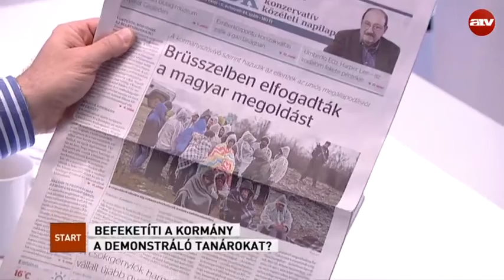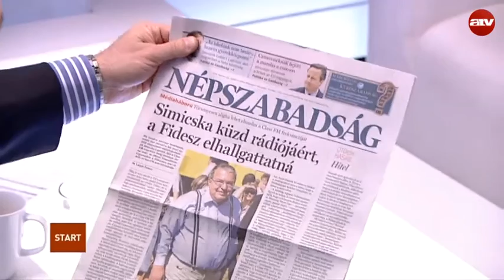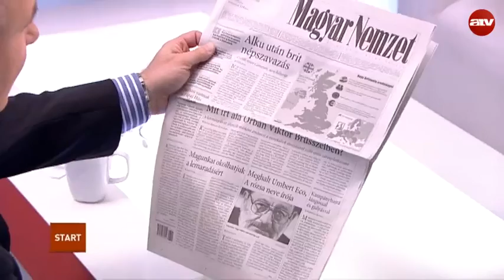Megfélemlítik a tanárokat?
Az ATV Start vendége Bősz Anett ügyvivő, Liberálisok.